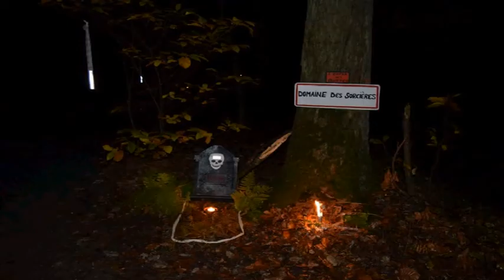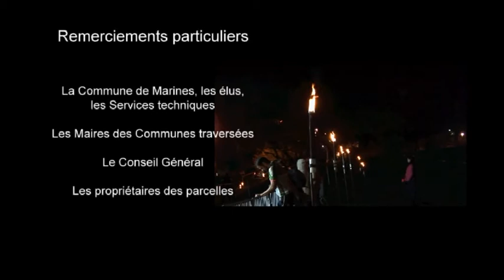Trail de l'Enfer 2017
Vidéo officielle du Trail de l'Enfer 2017 - Samedi 4 novembre à Marines, Val d'Oise.